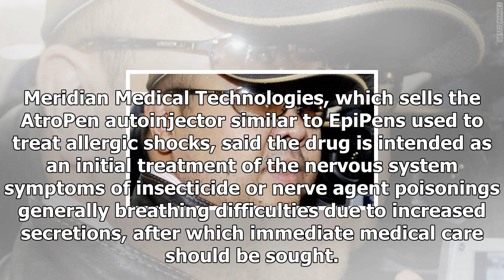News-Kim jong nam has the antidote for the nerve agent vx on him at the time of the murder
News - News-Kim jong nam has the antidote for the nerve agent vx on him at the time of the murder

Kim had atropine on him at the time of his death, which could be used to treat VX nerve agent poisoningSouth Korean lawmakers said Kim had long been a target of North Korean assassins Malaysias High Court heard this week Kim Jong Nam had 12 doses of atropine in his sling bag when he was allegedly swabbed with VX nerve agent in Kuala Lumpur International Airport on February 13, news agency Bernama said. Defense lawyer Hisyam Abdullah also confirmed the report to CNN.Abdullah said K. Sharmilah, a ...